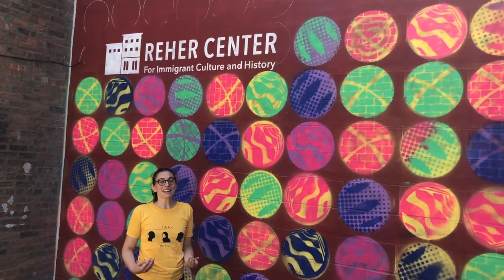Help Us Finish Our Neighborhood Rolls Community Mural!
56 Slots Left To Finish the Mural! The Youth Want to Know!

Do you tell people you’re from Kingston?
Define Kingston today in one word or phrase.
What would you change about Kingston tomorrow?

So far, 92 neighbors have answered these three questions, choosing from multiple choice answers composed by students at the Rondout Neighborhood Center's Read and Write Program.

Depending on their responses, each person was assigned a stencil and colors designed by visiting Artist Julia Vogl, and invited to make their mark on our courtyard wall by using spray paint to create a colorful bread roll.

Using a mini stencil, each contributor also got to spray paint their "roll" on a piece of cardboard to take home as a memento. The lower portions of the wall are now filled in, so it is no longer safe to have the public spray the wall directly.

But we still need YOUR HELP BY FRIDAY, AUGUST 14th TO COMPLETE THE MURAL THIS MONTH. Share your answers to the students' questions.

Follow the link below to submit your answers to the students' three-question survey.

The first 56 survey respondents will be invited to a COVID-safe outdoors drop-in session later this month where you will visit the completed mural in our Spring Street courtyard, use the key to find your response on the wall, and use the mini stencil to paint on cardboard to take home your "roll!"